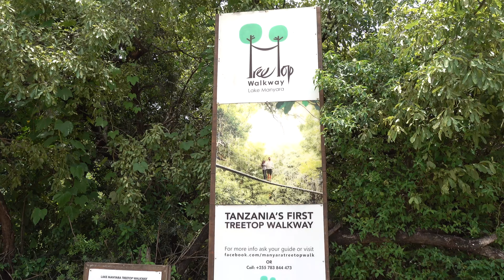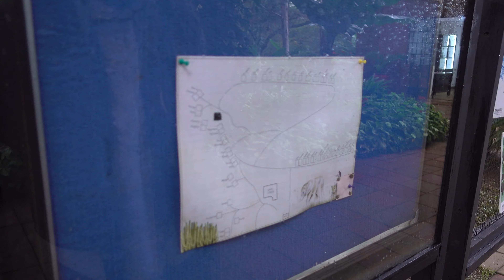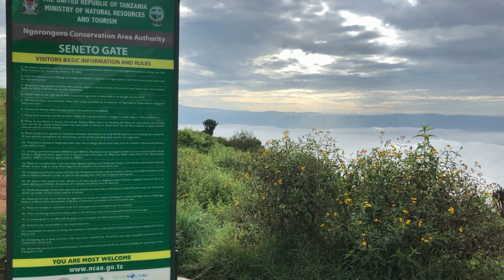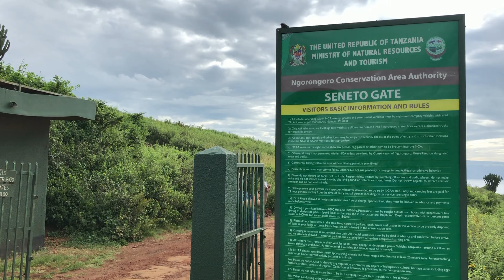0308 0309 Ngorongoro Crater and Lake Manyara National Park safari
Day 9: March 8th : Safari day in Lake Manyara National Park with overnight in Ngorongoro Farm house.

Day 10: March 9th  : Safari day in Ngorongoro Crater with game drive after lunch return